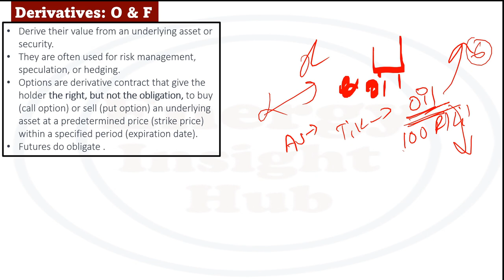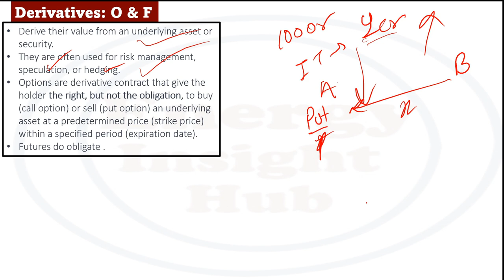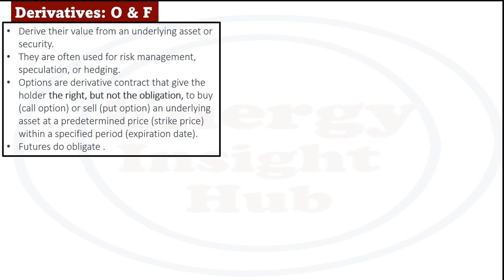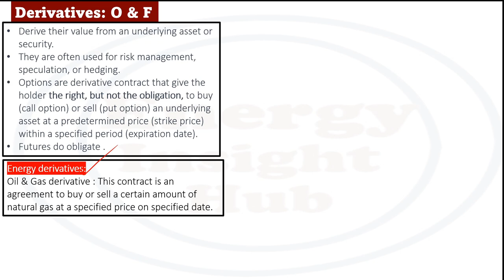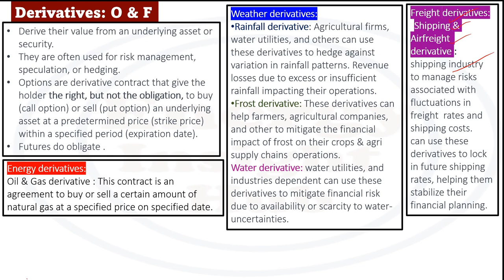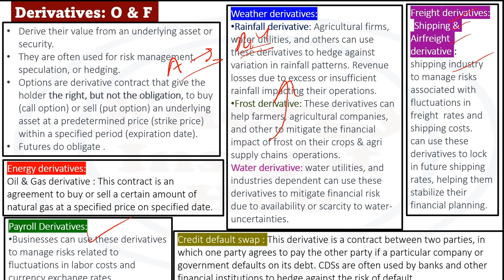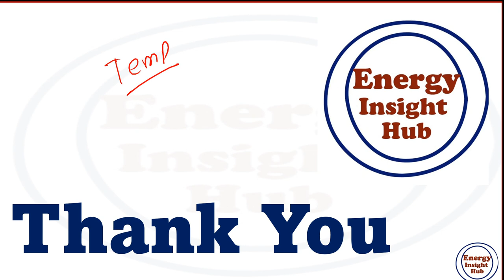📈💼 Dive into the World of Non-Traditional Derivatives! 💰📉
🎥 Join us in our latest video as we unravel the exciting world of "Non-Traditional Derivatives." Discover how these financial instruments derive their value from assets, and how they're used for risk management, speculation, and more! 💡💼

🔍 Key Insights:

💹 Explore the fascinating world of Options, giving you the right (but not the obligation) to buy or sell assets.
📅 Understand the world of Futures, where obligations come into play.
⚡ Energy Derivatives: Dive into Oil & Gas contracts, managing natural gas fluctuations and more!
☔ Weather Derivatives: Rainfall and Frost derivatives help businesses safeguard against unpredictable weather events.
💧 Water Derivatives: Manage financial risks related to water availability and scarcity.
🚢 Freight Derivatives: Learn how shipping and airfreight contracts stabilize financial planning.
💼 Payroll Derivatives: Discover how businesses use them to navigate labor costs and currency fluctuations.
💳 Credit Default Swaps: Understand how banks use them to hedge against default risks.

👉 Watch Now 👈